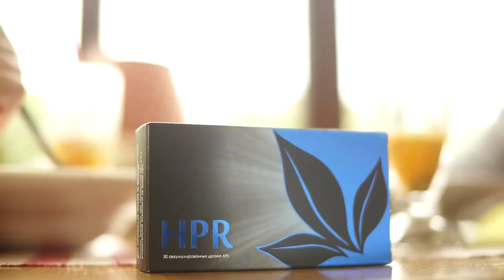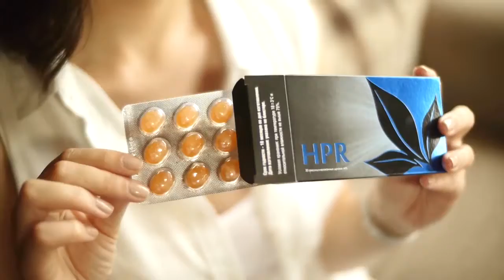HPR - ДЛЯ ЗДОРОВЬЯ ВАШЕЙ ПЕЧЕНИ!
Приглашаем в нашу команду всех, кто желает здоровье, свободу, путешествия и бизнес.